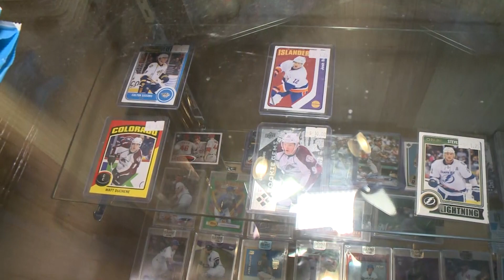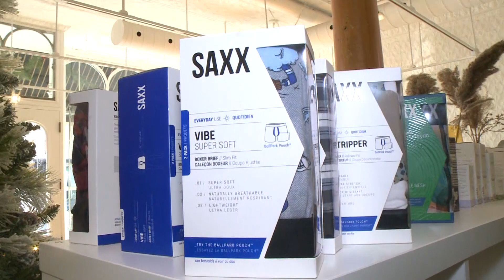Have a Dickens of a Christmas in Dundas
Louie Butko was in Dundas for Dickens of a Christmas, checking out four different shops that are part of the Dundas BIA.